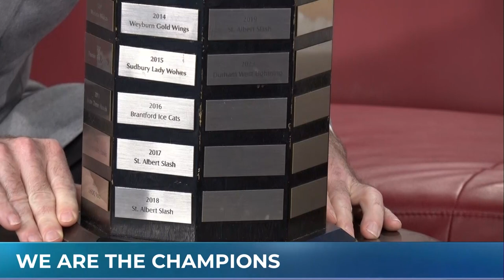Stoney Creek Sabres win U18 National Championship in Saskatchewan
Two weeks ago we had the Stoney Creek Sabres under 18 girls hockey team on the show before they ventured out to Saskatchewan for national championship called the Esso Cup. When here that day they made a deal that if they won the championship they would bring the cup onto the show.

Not only did they win they the championship, they didn't lose a game. So Holly Vannetten, captain Peyton Anzivino and tournament MVP Maddie Burr were back on Morning Live this morning with the Esso Cup in tow.